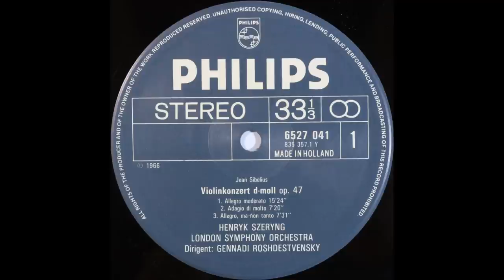Sibelius, Violin Concerto, Henryk Szeryng and Gennardi Roshdestvensky Dirigent